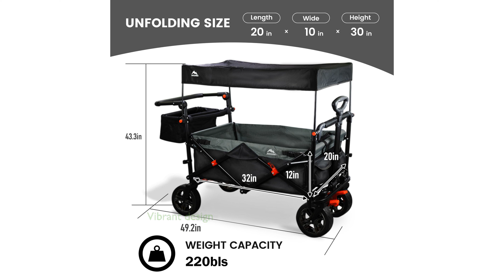REVIEW (2024): MAIZOA Foldable Wagon M1234. ESSENTIAL details.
The MAIZOA Foldable Wagon M1234 is a versatile companion for families seeking outdoor adventures, offering a design that suits both children and adults.

Its easy-to-fold mechanism allows for quick setup and storage, making it convenient for travel and everyday use.

Constructed with premium materials, this wagon ensures durability and includes a removable canopy for sun protection and safety belts for secure seating.

The wagon's design features swivel front wheels and large rear wheels with foot brakes, providing stability and smooth maneuverability on various terrains.

This multifunctional wagon is not just for children; it also serves adults well for carrying cargo, adding convenience to any outing.

With its vibrant design, the MAIZOA Foldable Wagon makes an excellent gift for families or friends who love exploring the outdoors.